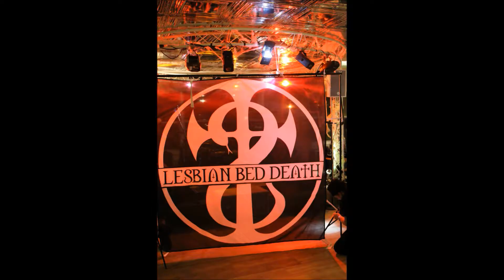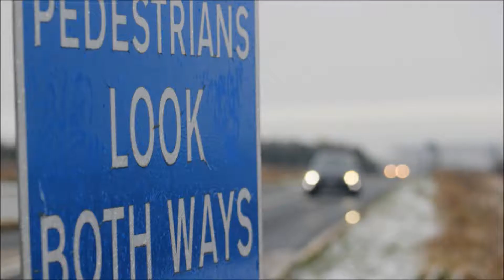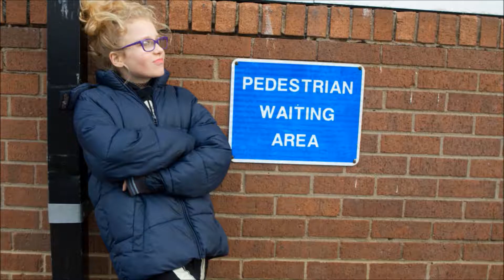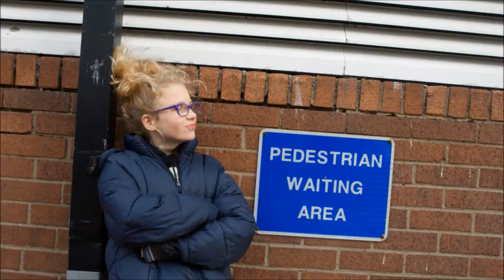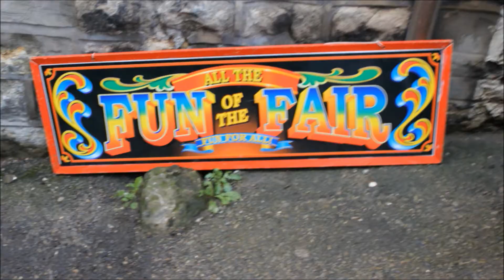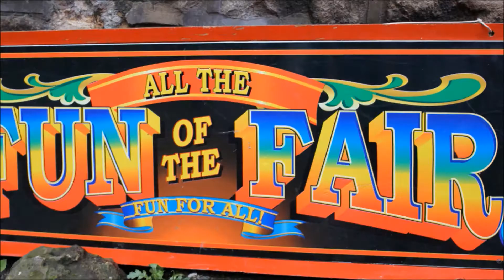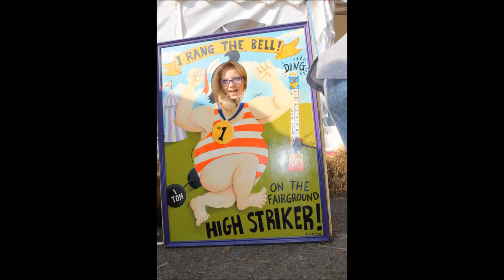Whitby Gothic Weekend 2016